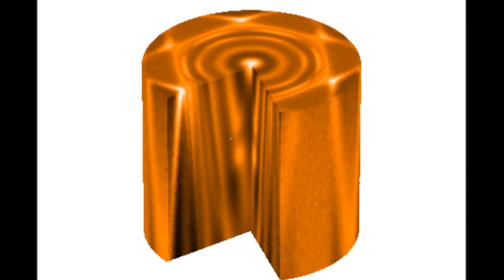Science in MOVIEment #2 | Hidden Beauty in Crystals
HIDDEN BEAUTY IN CRYSTALS
Scientific results do not always appear as cryptical formulas scribbled on paper. Here are some examples of images that researchers encounter by using angle-resolved photoelectron spectroscopy experimental techniques. The data shown are produced and collected at the Elettra - Sincrotrone Trieste, which is a multidisciplinary international research center specialized in synchrotron and free-electron laser light.

1-SURFING ON METAL ELECTRONIC BANDS
Angle Resolved Photoemission Spectroscopy (ARPES) is used to visualise the electronic band structure of a clean copper single crystal. The video shows the the [111] surface band structure evolution going far from normal emission at different polar angles, corresponding to increasing electron momentum. The knowledge of the electron energy vs momentum landscape is fundamental to understand many properties (e.g. transport, electronic, magnetic etc.) of a material and is the first step for their subsequent modification.

Credits: Giovanni Di Santo, D. Usachov, Luca Petaccia

2-KALEIDOSCOPIC GRAPHENE
In x-ray photoelectron diffraction the photoemission intensity shows angle and energy-dependent modulations. These arise from the length difference between individual scattering pathways from the emitting atom to the detector and the coherent interference of the scattered waves. The modulations are directly reflecting the local structural environment of the emitting atom. The video shows a series of simulated stereographical projections for the C 1s core level of a free-standing graphene layer, spanning the kinetic energy of the photoelectrons from 100 to 500 eV [1].

[1] see for example: S. Lizzit et al., Band dispersion in the deep 1s core level of graphene, Nature Physics 6, 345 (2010).

Credits: Daniel Lizzit, Luca Bignardi

3-VALLEYTRONICS
Band structure of NbSe2 single crystal. This compound belongs to the transition-metal dichalcogenide class and is characterised by a layered crystal structure. Electronic properties of this compounds have emerged as a frontier topic in modern solid-state physics thanks to intriguing spin-valley coupled phenomena they possess, offering a fertile playground in view of spin-valleytronics technology developments.

Credits: Chiara Bigi, Ivana Vobornik

4-STARS AND CIRCLES
Graphene is a single atom thick carbon crystal. It has extreme mechanical strength, and exotic electronic properties. Small amount of impurities can be used to tune the electronic structure near the conduction band changing the transport properties. Nitrogen-doped graphene, here shown on the Ir(111) single crystal surface, is an example to the electronic doping via impurities. The six "Dirac cones" appearing at the corners of a star, and widening into triangular loops as the movie proceeds, are typical of graphene, and they reflect the electronic structure. The nitrogen impurities donate electrons to these cones changing the conductivity of graphene [2].

[2] A. Sala et al., Fabrication of 2D Heterojunction in Graphene via Low Energy N2+ Irradiation, Small 11, 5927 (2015).

Credits: Alessandro Sala, Andrea Locatelli, Onur Mentes

5-QUANTUM CAGES
Some of the electrons within a metallic sandwich can be confined to small regions if they cannot go across the barrier at the interface. Such a confined region is called a "quantum well", and the electronic states, which the imprisoned electrons occupy, are called the "quantum well states". The video shows such states within an ultrathin film of Cu (with a thickness of 7 atomic layers) grown on a Ru(0001) single crystal. The periodic quantum well states represent electrons confined between the vacuum on one side and the Cu-Ru interface on the other.

Credits: Polina Sheverdyaeva, Paolo Moras